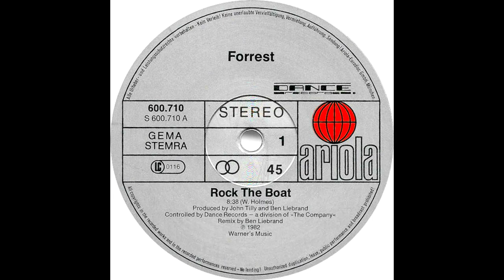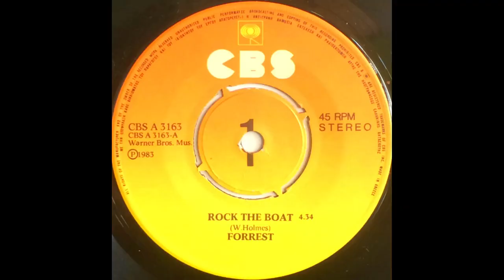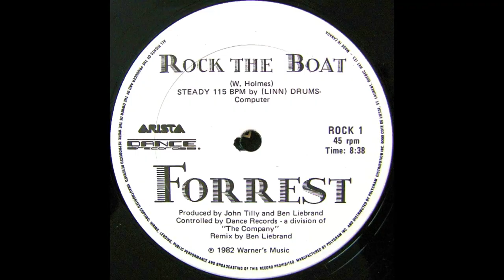FORREST Rock The Boat EXTENDED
A 1983 cover of the 1974 disco classic (and one of the very earliest in that wonderful genre) 'Rock The Boat' by The Hues Corporation; here by Forrest, who until preparing this post, thought was a group but in fact a solo artist Forrest Melvill Thomas Jr (I understand why he changed it to just 'Forrest). This version came to me via a CBS double LP compilation late in 1983 of extended versions. Also on the collection were 'Sexual Healing' by Marvin Gaye, 'It's Raining Men' by The Weather Girls and 'Don't Talk To Me About Love' by Altered Images.

'The Hues Corporation was an America trio and their hit 'Rock The Boat' sold over two million copies; going to the top spot at home, and #6 in England and #18 here in Australia. My pop culture experience started late in 1974 and that great recording was in the Top 40 at that time.. Forrest's cover doesn't add much nearly a decade later, and this indulgent extended remix certainly takes advantage of the refrain in the composition as well as funky beats and riffs that would become de rigeur in the 1980's. Forrest's version made #33 in Australia, #4 in England, but did not cross over to the Pop chart in his American home; but was a sizable Dance hit. He released several other songs in the ensuing decade, but nothing other than a cover of 'Feel The Need In Me' charted (again curiously in England).

Sadly Forrest passed away in 2013 from a stroke aged 60. This clip is a re-edited performance from 'Top Of The Pops' the British program, and the region that Forrest had his greatest success. I've used the extended remix of the song to mark its 40th anniversary of entering the Aussie chart. 23rd May, 1983.